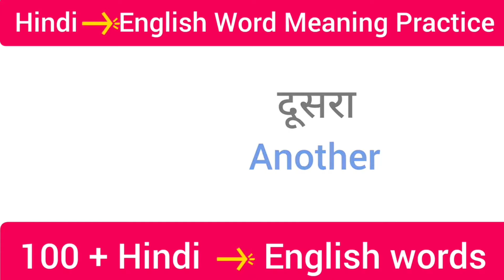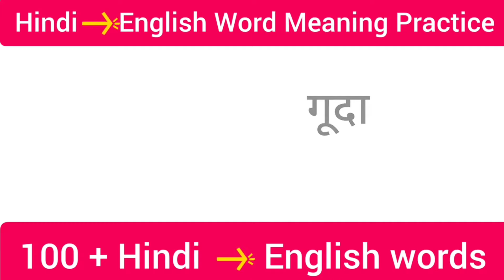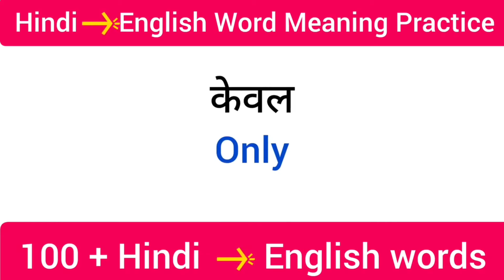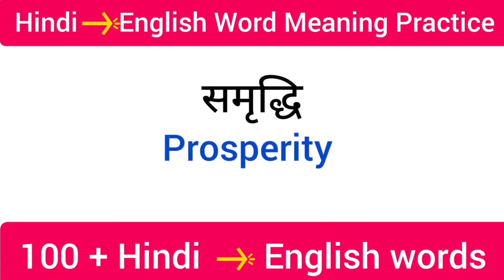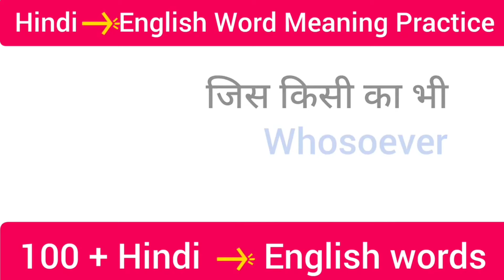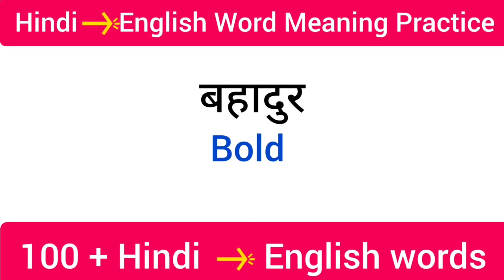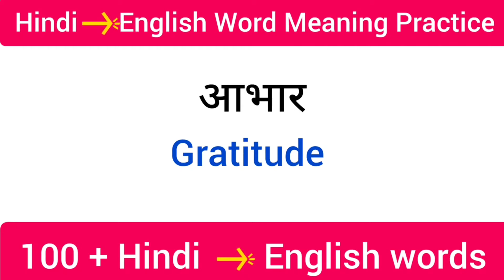100+Daily Use English Words l Word Meaning l English Learning l Vocabulary words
100+Daily Use English Words l Word Meaning l English Learning l Vocabulary words

Most important words meaning in english
50 Daily Use Words in English
Word Meaning
Basic Words
Words meaning practice
Vocabulary
English vocabulary
Vocabulary words
English Conversation